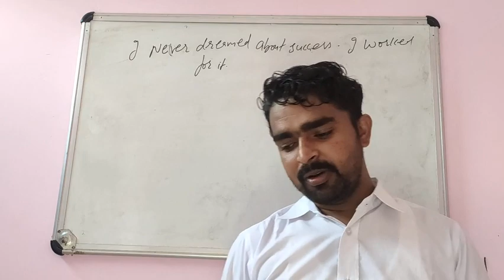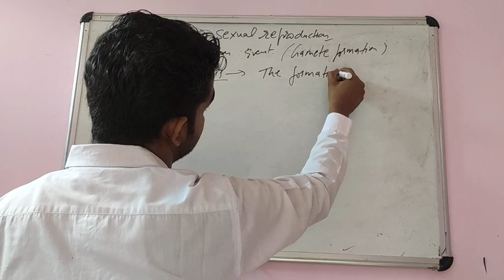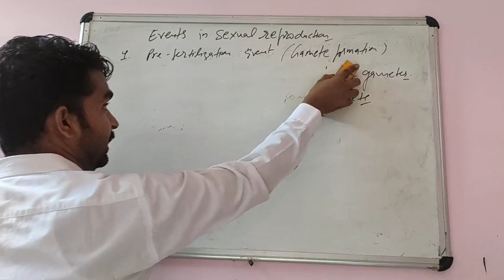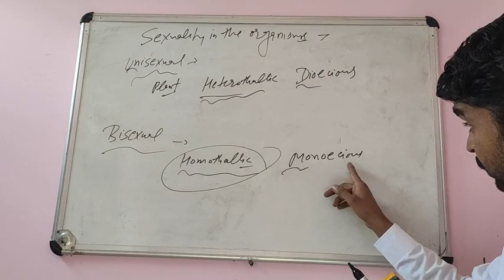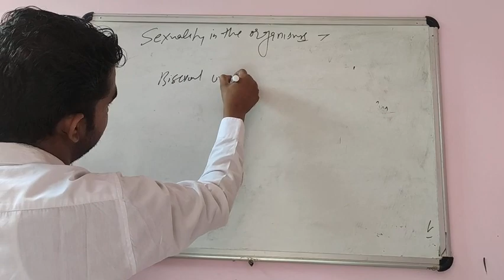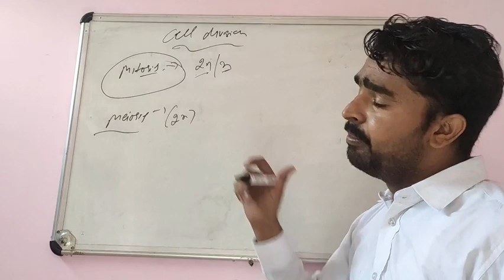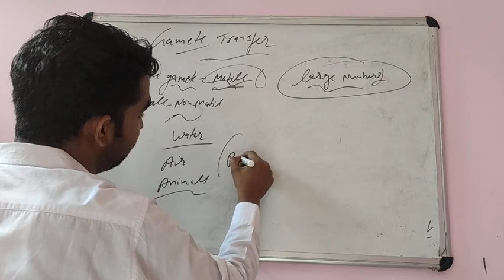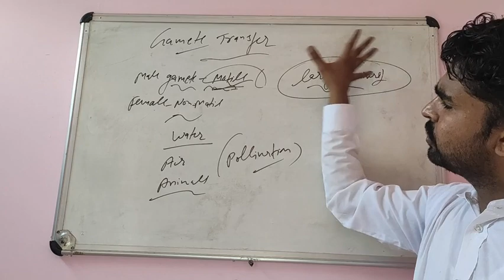Reproduction in Organism's Part-12 Sexual reproduction